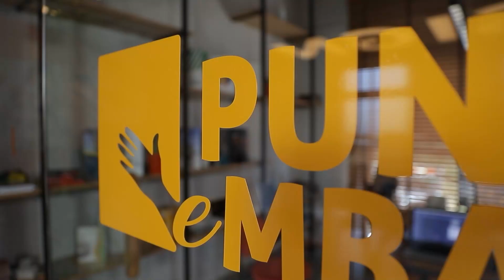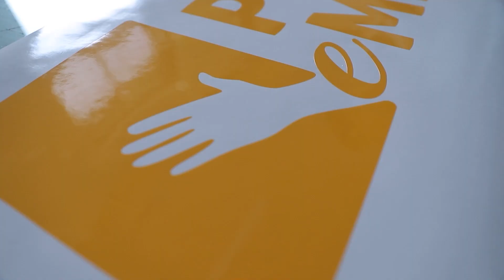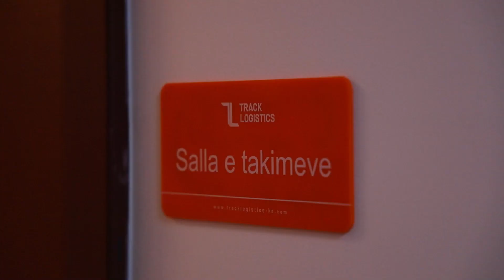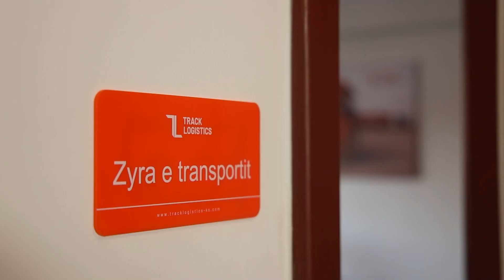Puna e Mbarë / Episodi 09 - Track Logistics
Emisioni Puna e Mbarë

© Të gjitha të drejtat janë të rezervuara për City Design.